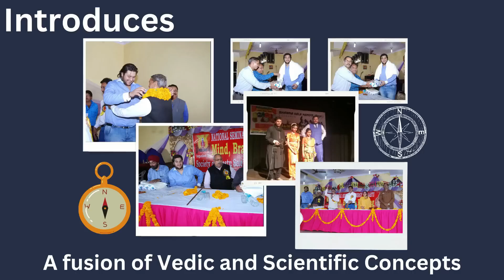Vastu for Square & Rectangle Plots, Good or Bad, Maha Fraud Exposed, Square and Rectangle Plot Vastu